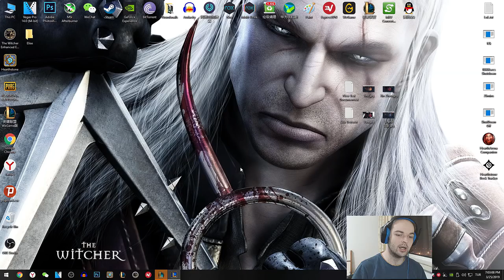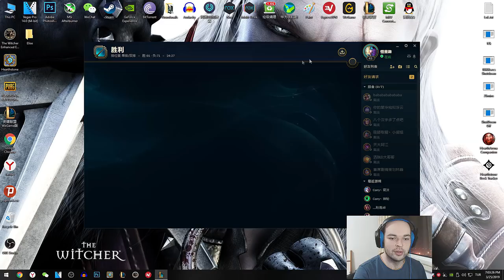Xin Zhao Oynanış ( Orman ) Ölümsüzlüğün Sırrı Erken Oyundan Geçer #16 Elmas Rüyası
Yeni Bir Ormancı Videosu Çektim. Hikayesine de Kanaldan Ulaşabilirsiniz Xin Zhao'nun. Görüş ve Önerilerinizi Bekliyorum :)

Genelde Her Gün Video Atmaya Gayret Göstersem de Her Pazartesi, Çarşamba ve Cumartesi Kesin Olarak Türkiye Saatiyle Öğlen 1'de Kanala Yeni Videolar Ekliyor Olacağım. League of Legends, Hearthstone, PUBG Asıl Oynayacağım Oyunlar Olacak. Zaman Zaman Farklı Oyun ve Videolara da Kanalda Yer Verilecektir.

 rehber, lol lpl